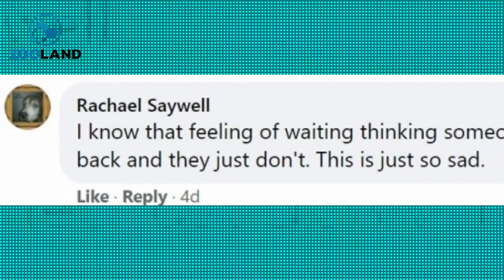Heartbroken Dog Waits For 4 Days On The Bridge After His Owner Jumped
Our hearts are breaking for this poor and loyal pup who just lost his owner.

After his owner jumped off a bridge in Wuhan, China, the heartbroken pup refused to accept that he’d lost his best friend.

For four days, the loyal pup waited on the Yangtze Bridge, unable to leave his owner behind.

A local resident named Xu knew what had happened to the pup’s owner, and attempted to rescue and adopt the sad dog.

However, the pup escaped.

Now, the Wuhan Small Animal Protection Association is asking the public for help in localizing the missing pup.